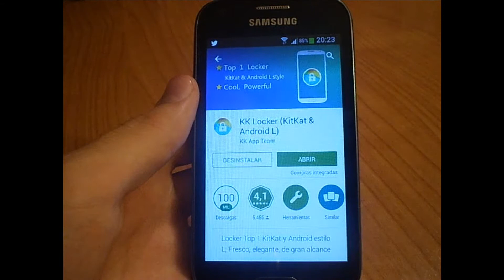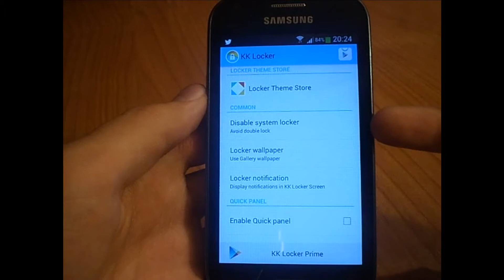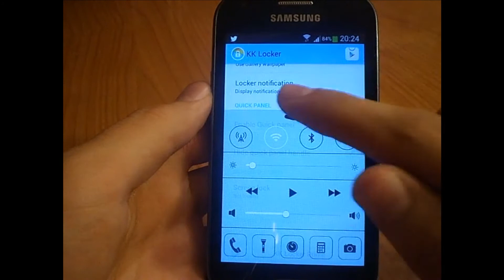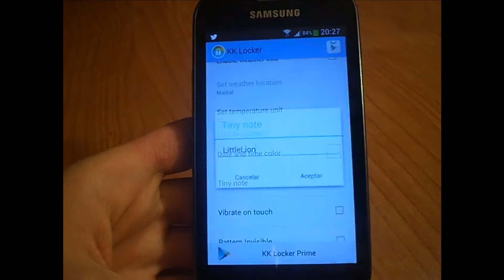Pantalla De Bloqueo De Android L Y Kitkat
~VER LA DESCRIPCION~

Podeis participar en cualquier preguntas y respuestas con cualquiera de estos metodos:

➡Con el Hashtag PreguntaLittlelion en TWITTER
➡Con el Hashtag PreguntaLittlelion en cualquier video de YOUTUBE

~MUSICA~

Ahrix - Nova

Feathers-Archie & Fareoh